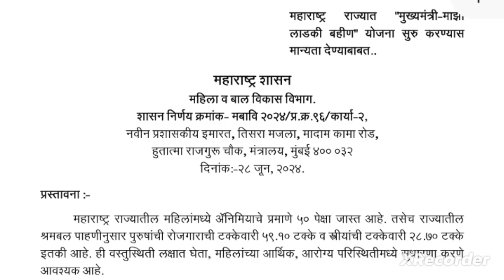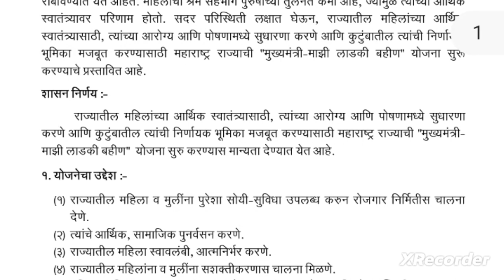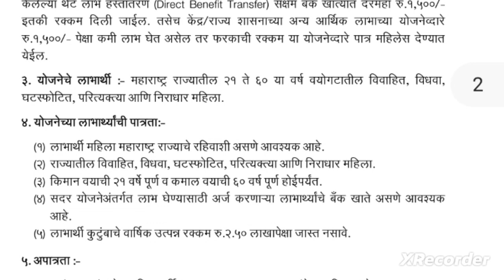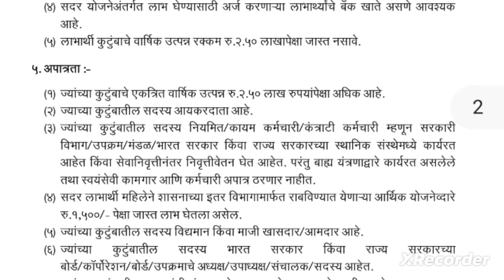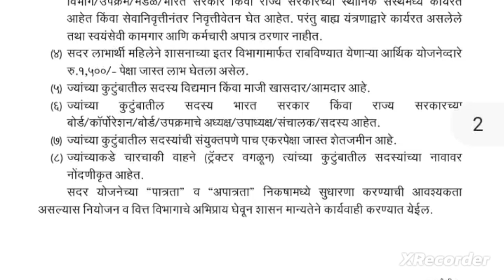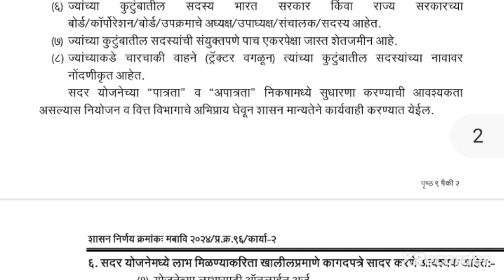महिलांना मिळणार 1500 रू महिना|मुख्यमंत्री लाडकी बहिण योजना|पहा योजनेचा जीआर